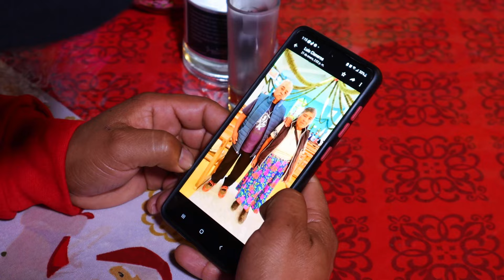MI PUEBLO QUERIDO / LUIS CISNEROS Y SU HERENCIA MUSICAL /VIDEO CLIP OFICIAL 2023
DEDICADO A TODOS NUESTROS MIGRANTES QUE POR NECESIDAD ALGUN DIA SALIERON DE SU PATRIA CON LA AÑORANZA DE REGRESAR A LA TIERRA QUE LOS VIO NACER.
CON MUCHO RESPETO PARA TODOS.